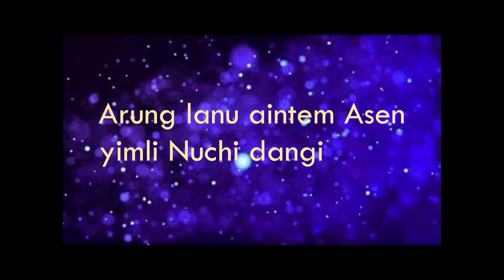AortemDangi Tayongzukba ka/Signet Ring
Recorded @ Kendongnir Studio
Lead Backing : Tiamatsung Metsubo
Song Composed by : ImozkNokben
Video Recording : Longpok

Team
Signet Ring.